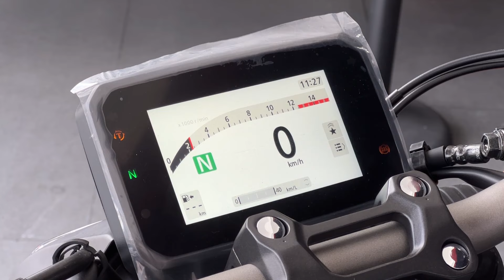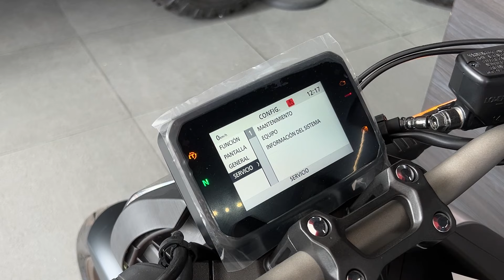Ya esta en México la NUEVA HONDA CB650R 2024 😱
El dia de hoy nuestros amigos de Honda Power House Satelite nos invitaron a conocer la Totalmente NUEVA Honda CB 650 R 2024.
inaudio - MokkaMusic - Final Motion - inaudio